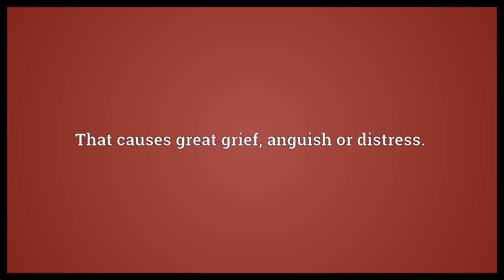Heartbreaking Meaning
Video shows what heartbreaking means. That causes great grief, anguish or distress..  Heartbreaking Meaning. How to pronounce, definition audio dictionary. How to say heartbreaking. Powered by MaryTTS, Wiktionary